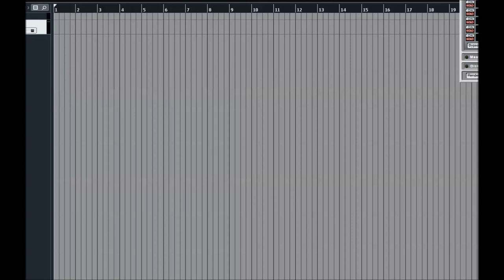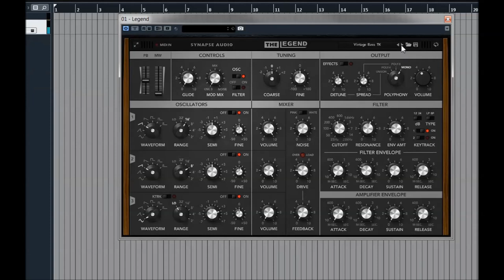Synapse Audio | The Legend v1.3 | Presets Preview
Every component, ranging from the voltage-controlled oscillators (VCOs), voltage-controlled filter (VCF) and voltage-controlled amplifier (VCA), have been modeled to an accuracy never seen before in software. The snappy filter and amplifier envelopes have been meticulously modeled, as well as the massive bottom end - even the most marginal effects like temperature drift or effects originating from the power supply have been taken into account.

The most significant additions are the Unison and Polyphonic modes, allowing for thick stereo sounds, as well as enabling polyphonic play. Built around a vectorized core, The Legend is capable of synthesizing four voices for the cost of little more than a single voice, making it a highly efficient analog-modeling synthesizer plug-in.

The back panel of The Legend allows to switch between two revisions modeled, Early and Late. Moreover, extra options allow to fine-tune the analog simulation and account for part tolerances typically found in hardware. The key parameter ranges can be adjusted as well as tuning, drift or saturation.

Another bonus feature of The Legend is its on-board effects, comprising a high-quality delay and reverb unit. Both effects are tailored to the synthesizer, and offer just the right sound with only a few parameters each.

The Legend comes with 530 patches crafted by leading sound designers and sorted into categories like Bass, Lead, SFX, etc.